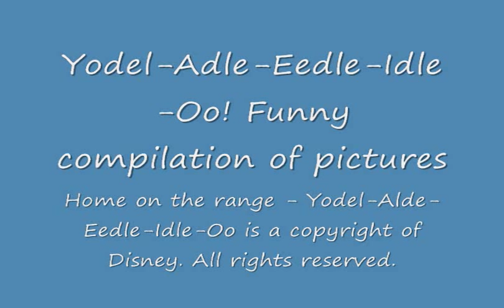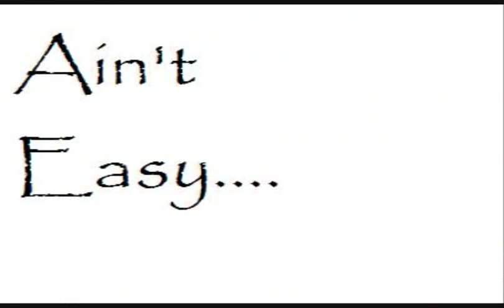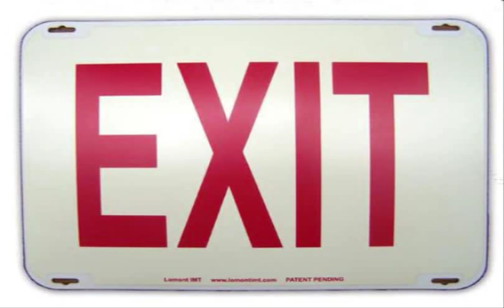Yodel Adle Eedle Idle Oo! Funny Pictures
Well, this is my first try at Movie Maker, please enjoy the funny and some non-sense scenes!